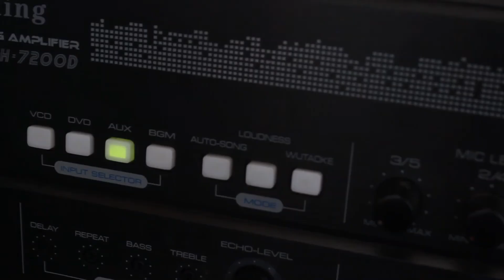EB TALAKAYAN | SUSPEK IN PERCY LAPID SLAY CASE, PLACED PRECAUTIONARY HOLD DEPARTURE ORDER BY DOJ pt2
EB TALAKAYAN w/ Mel Elizalde AND Samuel Gabot
MGA SUSPEK SA PERCY LAPID SLAY CASE, PINALALAGAY NA SA PRECAUTIONARY HOLD DEPARTURE ORDER NG DOJ pt. 2